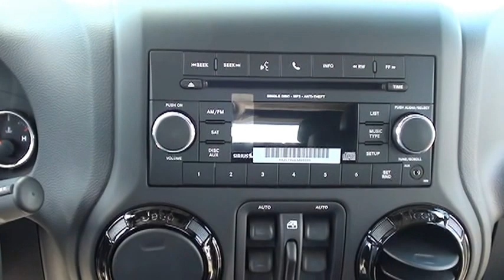Edmonton Dodge- Londonderry Dodge - Jeep wrangler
"Amvic Licensed" AMVIC Licensed